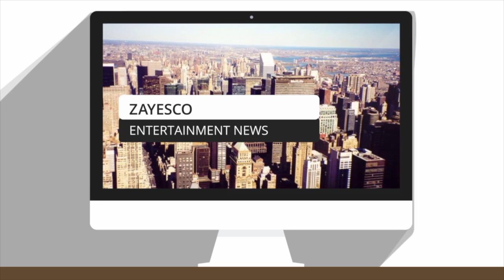Rich Homie Quan Arrested On Suspicion Of Stolen Gun & Drugs!!!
Interested in Fantasy Sports? 🏈🏀⚾️